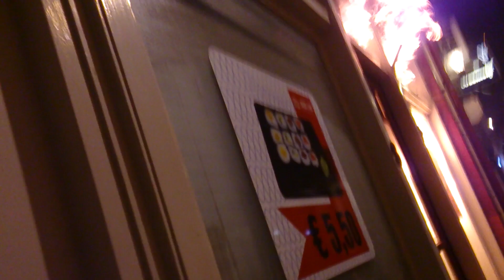Brand eetcafé binnenstad van Zwolle 23-04-2014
Er was een meterkast brand in het centrum van Zwolle in een eetcafé naast de coffeeshop het binnenhof de shop heeft zo ver ik weet rook en eventuele water schade, eetcafé brand schade